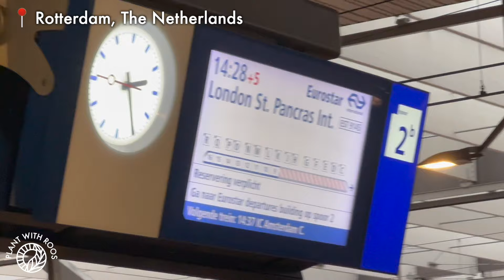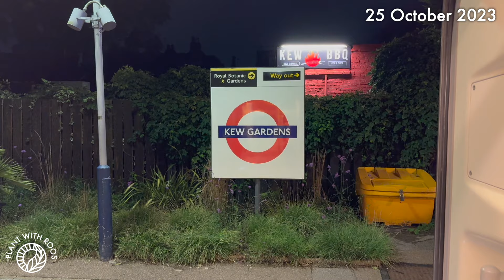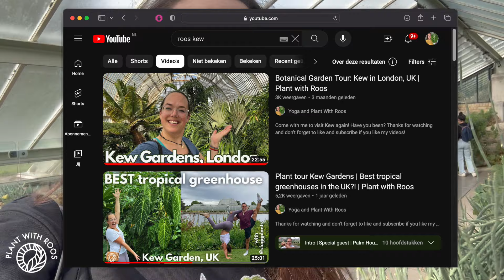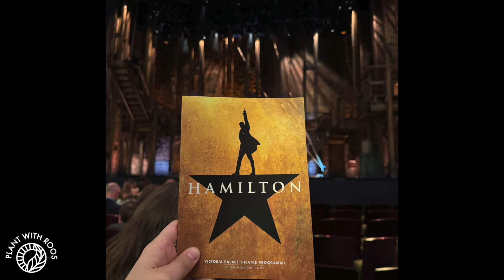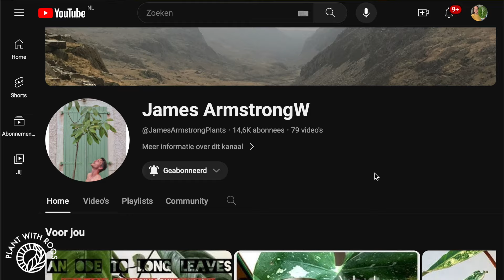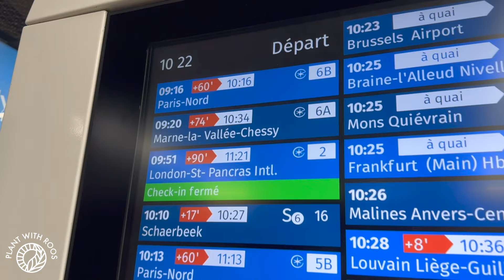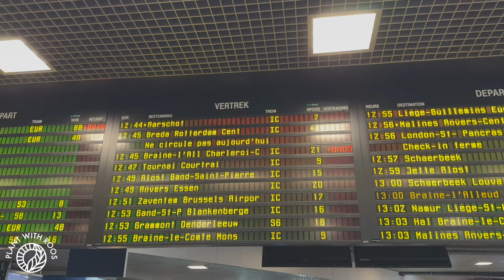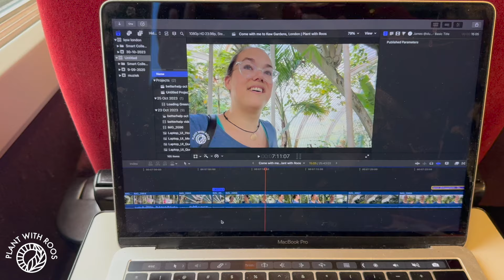London plant adventure VLOG | Plant with Roos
My visit to London was mostly AMAZING! It was also hard with headaches and a big delay on the way back - I hope this video still leaves you feeling positive as it did me :) PS my boyfriend said this video is too long and with boring parts so if you watch all the way, thank you so much!